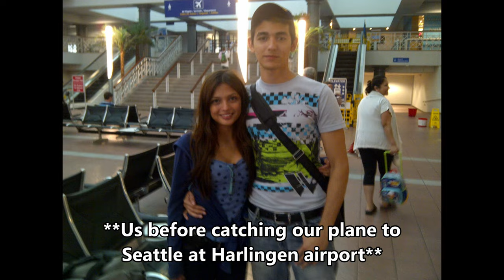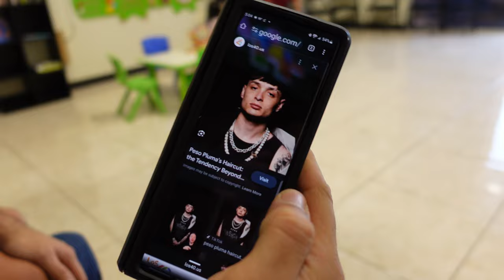Baby Falls in Pool! | VLOG:Giving My Baby A Peso Pluma Haircut, Celebrating Mexican Independence Day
So much is going on in this vlog, probably one of my favorite vlogs, besides max falling into the kiddie pool. Luckily, he was not traumatized and wanted to play in the pool again. He's a trooper. A BIG HAPPY BIRTHDAY TO OUR BABY BOY MAX! HE IS OFFICIALY ONE! WHERE HAS THE TIME GONE YOU GUYS! :( What do we think of his peso pluma haircut haha?

(If you do purchase the 0.95 cent product please pretty pretty please leave a review, I made the 0.95 cent product for the reason for those who don't necessarily want to buy something but still want to support ♡ reviews go a LONGGG way, it would help us so much!!!)

Thank you, we love you guys!

Music Creds:
🎈Song : 샛별 - Sugar cookie /
Yojo summer - cookie
Scott Buckley - balefire